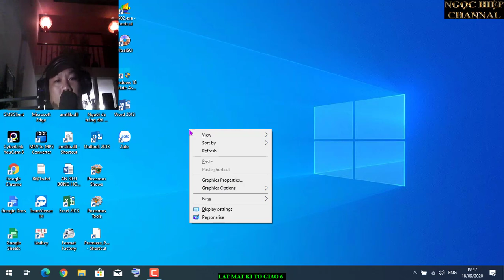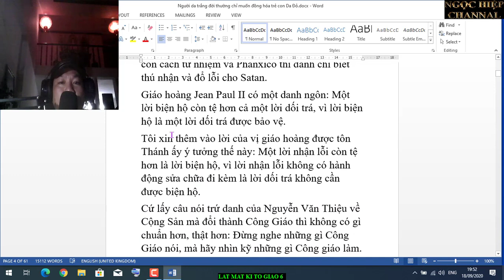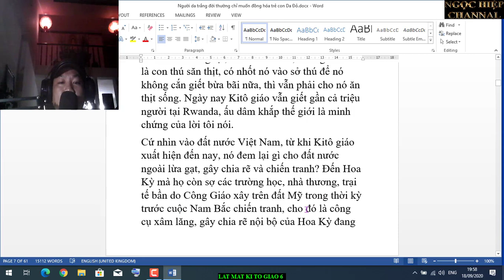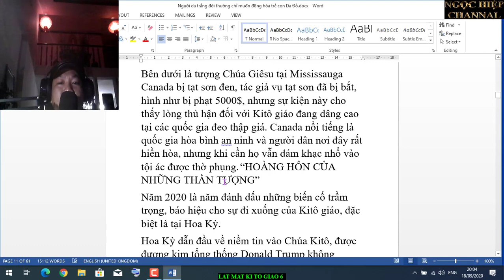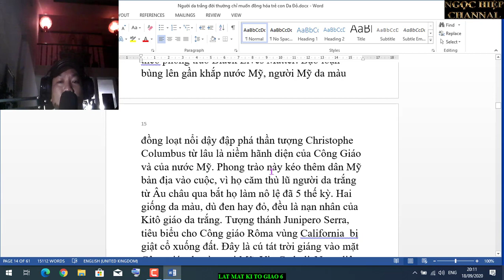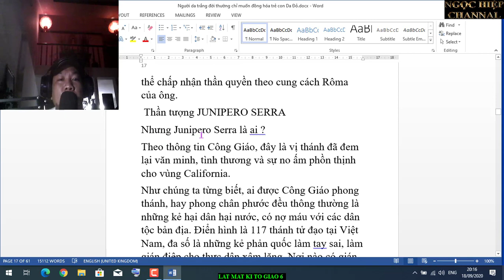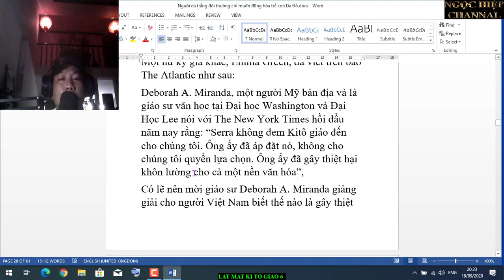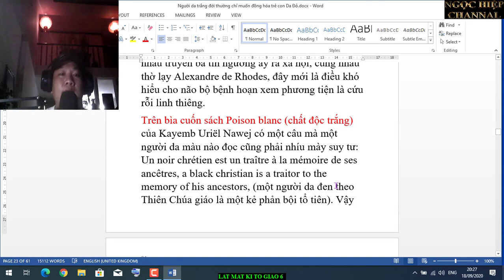LẬT MẶT KI TÔ GIÁO /PHẦN 6. HIỆP BÁ ĐẠO.